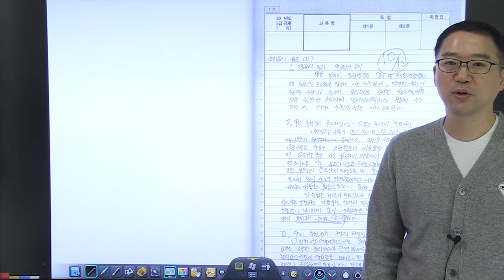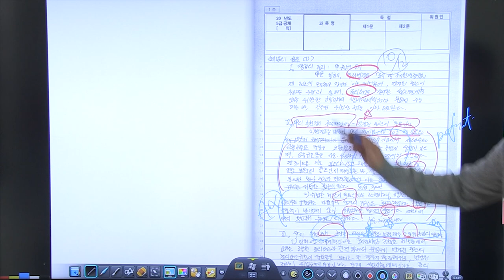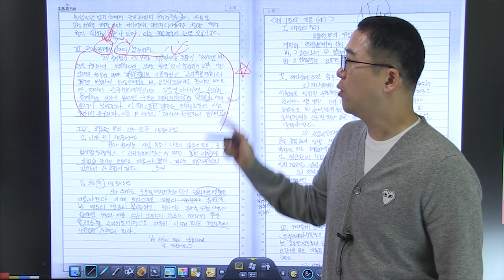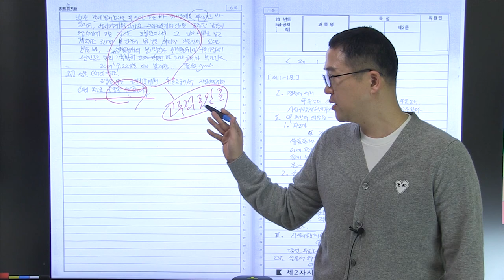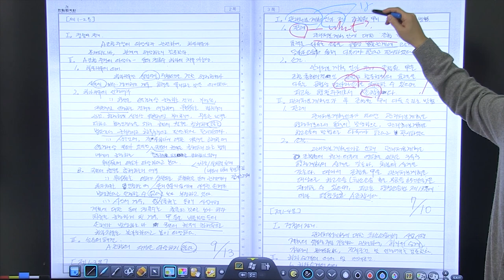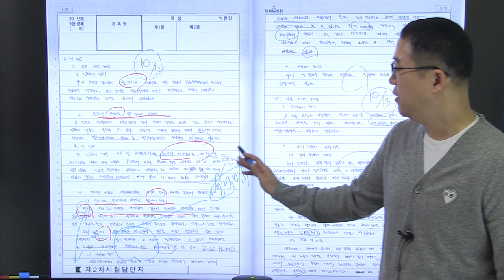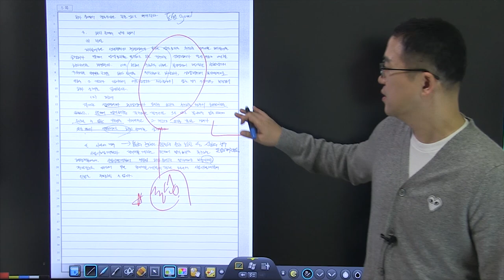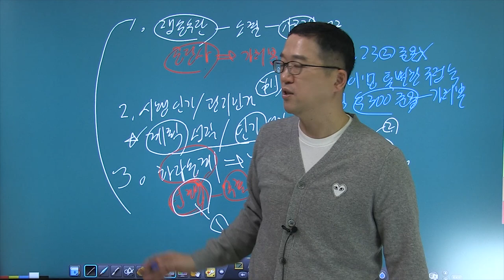행정법 5급공채 3순환 모의고사 복습동영상 14회